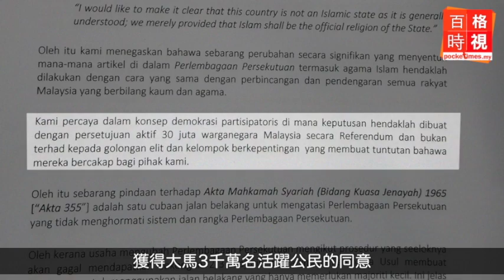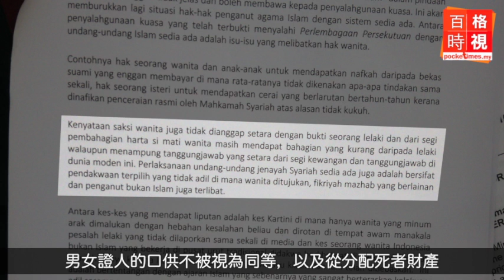穆斯林也不認同？促駁回伊刑法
6月8日早上，4名巫裔穆斯林以3種理由要求國會駁回伊刑法私人法案的動議.